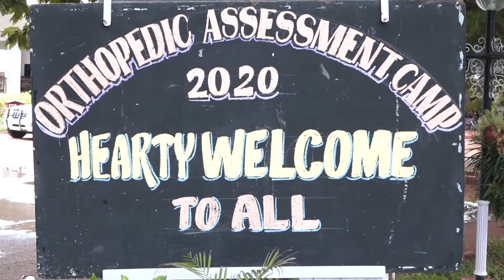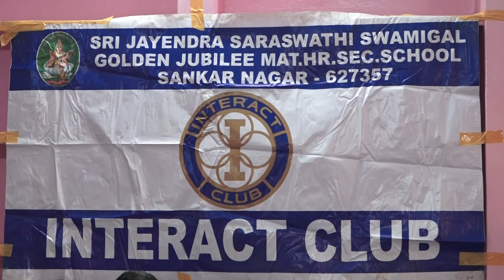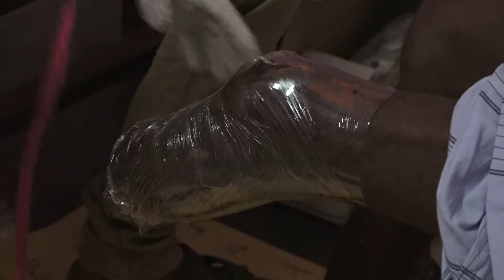சங்கர்நகர் ஸ்ரீ ஜெயந்திரா பள்ளியில் நடைபெற்ற Orthopedic Assessment Camp(Long Version)-kathir TV